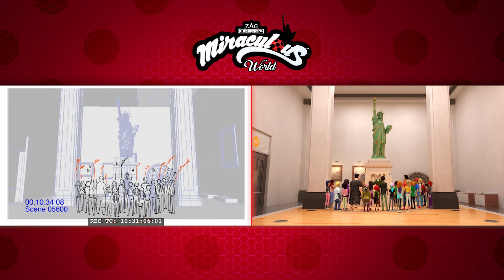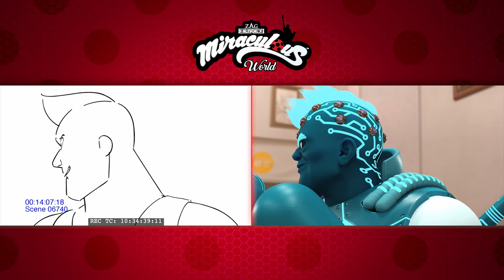MIRACULOUS WORLD | ⭐ HAWKMOTH & MIRACLONIZER - Storyboard ✍🗽 New York, United Heroez